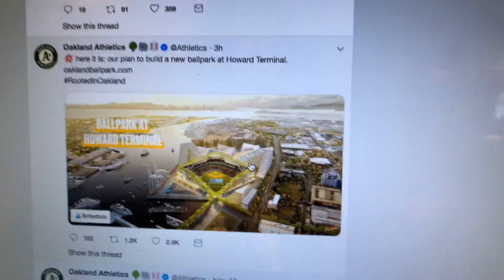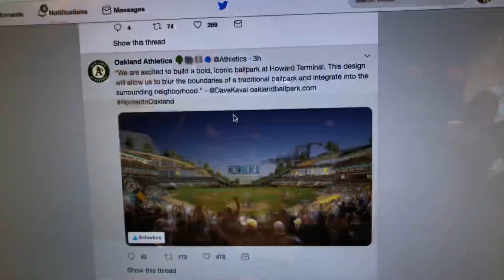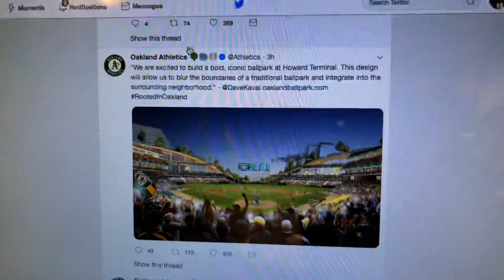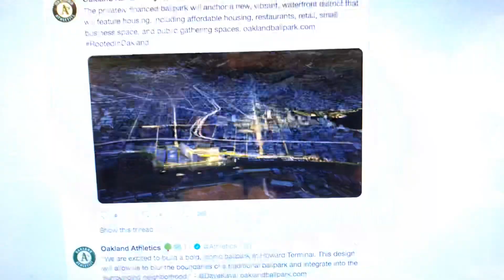Oakland A’s New Ballpark Design Shown At Press Conference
Zennie62 Oakland A’s New Ballpark Design Shown At Press Conference Is Tom Steyer Working Against Insight Terminal Solutions Oakland OBOT? insight-terminal-solutions-oakland-obot/